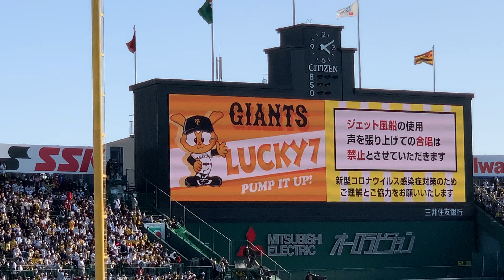4/16【巨人ラッキー7🎈】闘魂こめて🎈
4/16 阪神甲子園球場 対巨人戦

巨人 ラッキー7🎈 闘魂こめて🎈